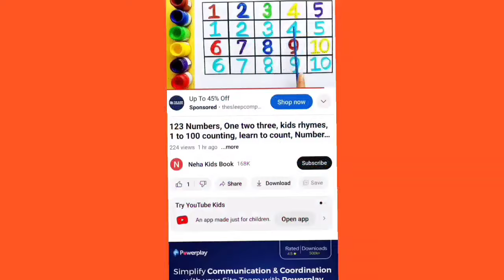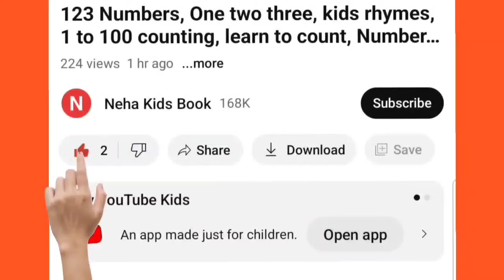Learn to count numbers, shapes for kids | Numbers Counting 1 to 100, count 123 | Learning videos,18